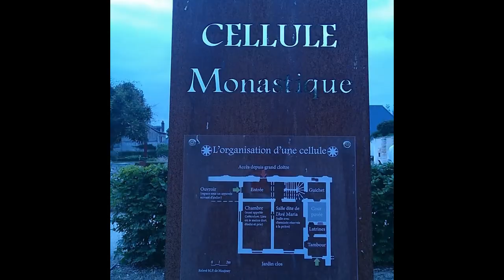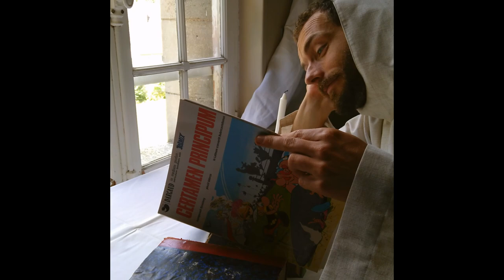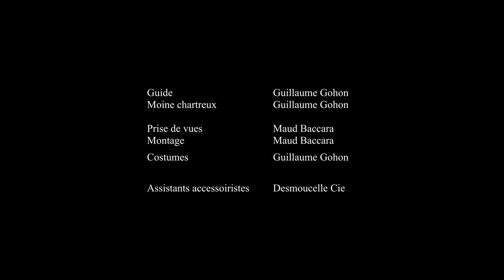Dans la vie d'un moine chartreux